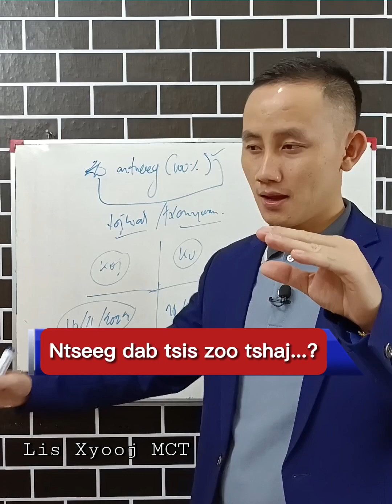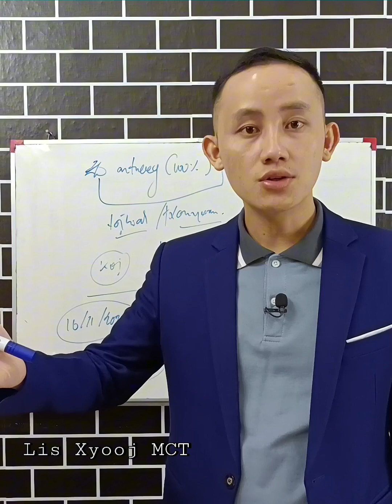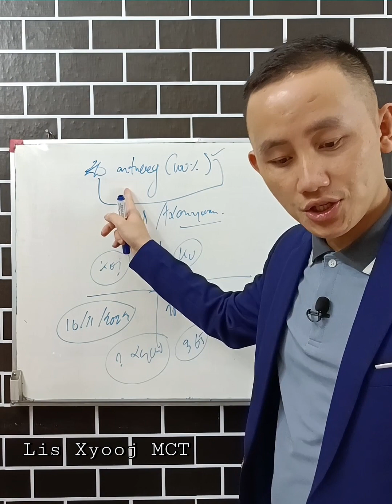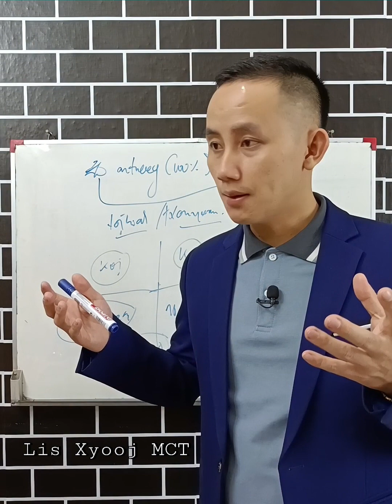Ntseeg dab tsis zoo tshaj...?tswvyim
Ntseeg dab tsis zoo tshaj...?